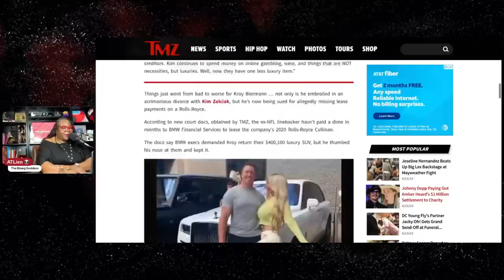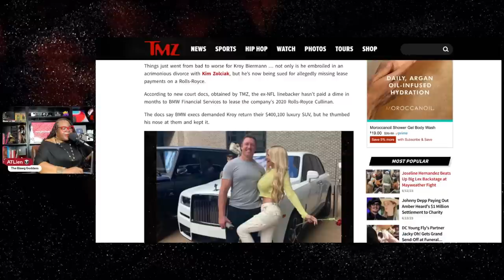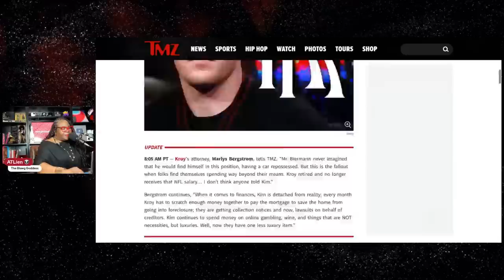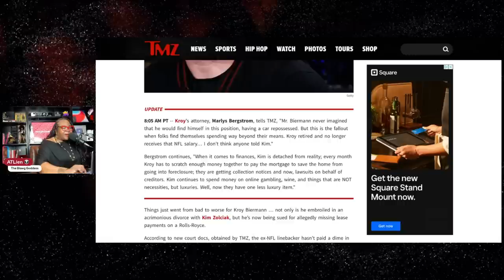Kim Zolciak & Kroy Biermann HIDING Rolls Royce from Repo Man?!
Kim Zolciak & Kroy Biermann's divorce drama is heating up.  Their finances are in shambles, their home is barely out of foreclosure and now their LEASED Rolls Royce is almost a year behind on payments and the repo man is looking for it!!! According to new court docs, obtained by TMZ, the ex-NFL linebacker hasn’t paid a dime in months to BMW Financial Services to lease the company's 2020 Rolls-Royce Cullinan. The docs say BMW execs demanded Kroy return their $400,100 luxury SUV, but he thumbed his nose at them and kept it.

*** SUPPORT ***

*** READ ME! ***

*** Mailing Address ***

*** FOLLOW ME ***